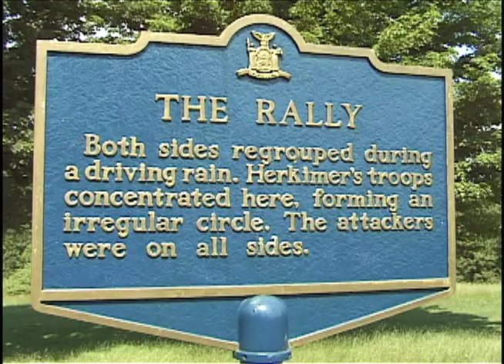Revolutionary War Part4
This video is about the American War for Independence.  It is part of a series produced by Bicycling Through History.

The series was originally produced on DVD and it is now gradually migrating to online distribution via YouTube.  The DVDs were very popular with libraries.  Many librarians decided to procure either individual DVDs or the whole series for their collections because they serve several purposes.  They provide a multi-media presentation of categories in History, Travel, Geography, Music, Sports, Fitness and Adventure.  The series was developed to encourage additional reading or research in all these topics.

Online versions fall into two separate groups.  There were Quicktime videos uploaded before YouTube became popular.  Those primarily feature nautical themes and winter sports.  The clips uploaded more recently to YouTube are modified versions of some DVD segments and some newer clips in High Definition (HD).

ALL the music is licensed.  It is either "Buy-Out" music licensed through Flying Hands, Media Beat or ConTempo, or it is in Public Domain and is licensed through the performers on camera.  Most productions take place in Public Areas, such as trails, thorofares or parks where permission to take video has either been sought or is not required.  The scenes showing the Second Continental Congress were acquired through the National Archives and are considered, "Public," even though they were originally produced for the TV series, "You Are There."  The dialogue is meant to reflect the actual conversations held during the deliberations.  It is certainly educational.

Bicycling Through History presents programs showing popular cycling trails that provide a unique perspective.  Many people ride recreational trails and probably do not know the history associated with them.  The purpose of the series is to acquaint viewers with the landmarks that can be see while cycling, hiking, inline skating or horseback riding.  In many cases, these trails follow the same routes taken by important people in history or else the routes demonstrate some other significant event(s).

The series combines Reenactors with Period Music and other Accoutrements to impart facets of history that might otherwise be totally missed in reading books or conducting research in specific areas.  The pace of cycling is similar to the modes of travel back in earlier times.  Driving in an automobile will simply not provide the same experience as cycling, hiking or horseback riding.  Once viewers know what to look for, they can enjoy their travels along these same routes even more.

Online clips will have links in chronological order from top to bottom.  More clips will be added as they become available.  Please return to the site for additional information and updates